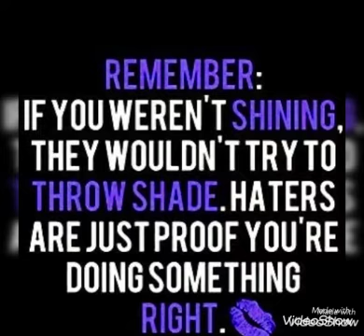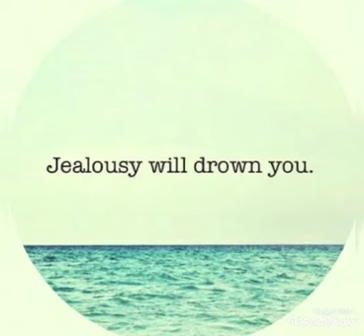Can’t Keep Up With Me 😂🤣